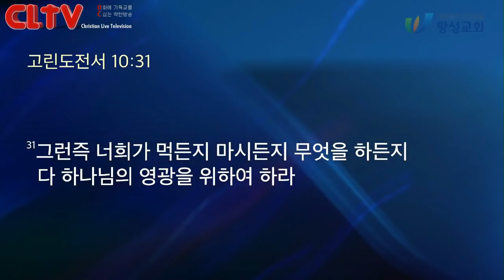CLTV 파워메시지ㅣ2020.3.15 주일설교ㅣ왕성교회(길요나 목사)ㅣ사도행전 (27) '우선순위를 따라 사는 삶'